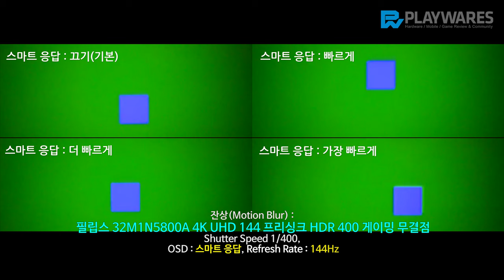잔상(Motion Blur) : 필립스 32M1N5800A 4K UHD 144 프리싱크 HDR 400 게이밍 무결점